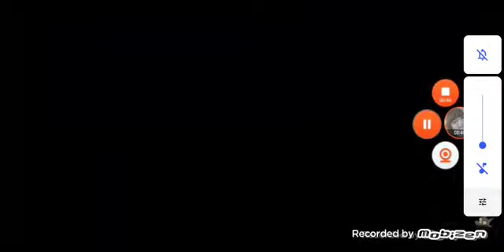Walt Disney Pictures/Walt Disney Animation Studios (1998/2024) (Mulan Variant)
Taken From Mulan (1998/2024)

Taken From Mulan (1998)

(July 2, 2024 on Theaters)

(September 13, 2024 on Digital & Movies Anywhere)

(September 25, 2024 on DVD/Blu-ray/4K Ultra HD)